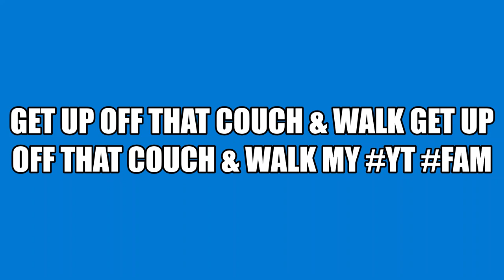LET"S WALK FOR 15 MINUTES MY YT FAM GET UP OFF THAT COUCH & WALK